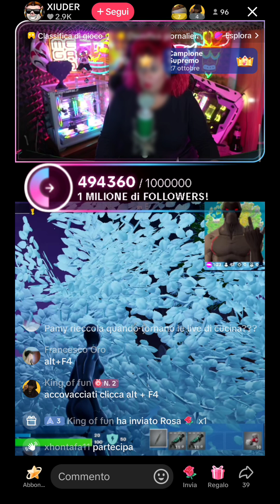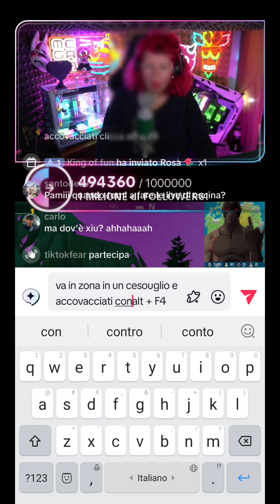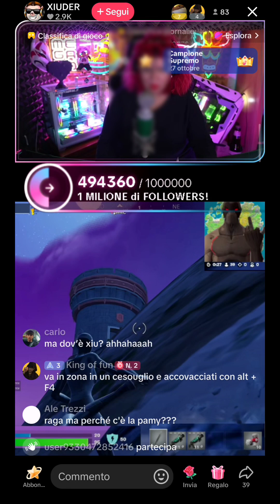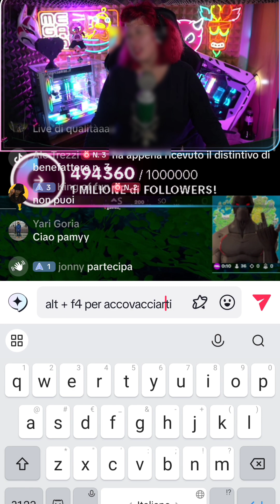Provo a trollare la pami mentre xiuder non c'è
Faccio quello che vedi e altro. 💧

Per essere aggiornato sui contenuti abbiamo un gruppo telegram:

King of fun non si assume la responsabilità legale/generale di quello che racconta e mostra in quanto sono parole verbalizzate in modo casuale per incoraggiare a ridere.